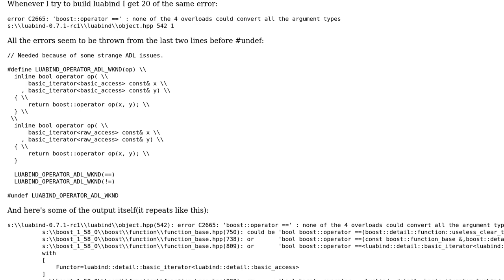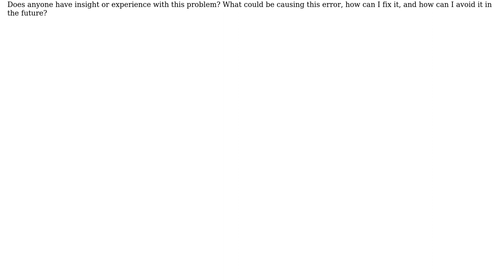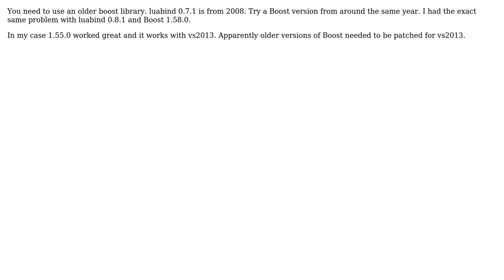Error C2665 when building luabind (2 Solutions!!)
Error C2665 when building luabind

With thanks & praise to God, and with thanks to the many people who have made this project possible! | Content (except music & images) licensed under CC BY-SA | Music | Images & others | With thanks to user Nikko user Alundaio user Alex Meuer and the Stack Exchange Network Trademarks are property of their respective owners. You are responsible for your own actions.